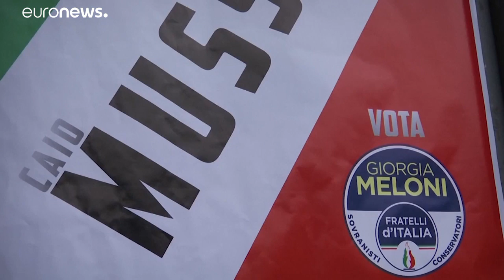هل تنهض الفاشية من جديد على يد حفيد موسوليني؟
مع اقتراب موعد الانتخابات الأوروبية يسعى ابن حفيد بينيتو موسوليني الزعيم الفاشي، كايو جوليو تشيزر موسوليني، دخول السباق إلى البرلمان الأوروبي ضمن قائمة حزب "إخوة إيطاليا" اليميني المتطرف، معتمدا في ذلك على اسم جده.…